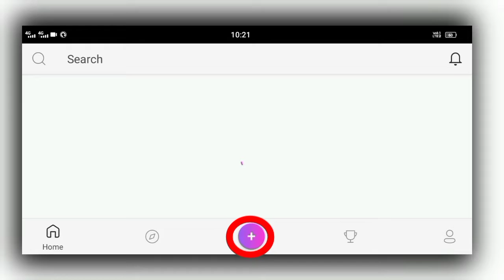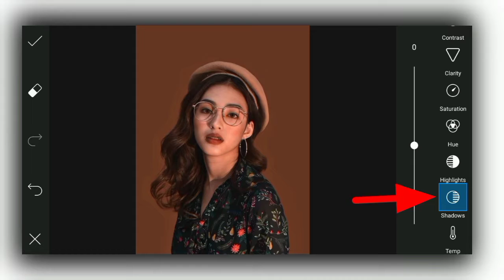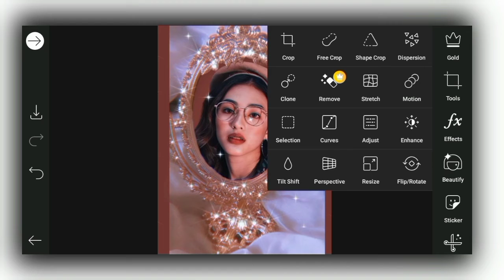Mirror Photo Editing In PicsArt ! How To Make Mirror Photo ! PicsArt Photo Editing ! New Editing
KHAN EDITTING

Hello guys, in this video we have told that from our mobile phones How to do a good photo editing with PicsArt apps That too easily in a short time So watch the video in full And don't forget to subscribe

Note
If you want to do donuts you can do this at

All Materials Link In Blog ⤵️

 NOTE :- all image/picture shown in the video belongs to the respected owners and not me - i am not the owners of any picture shows in the video